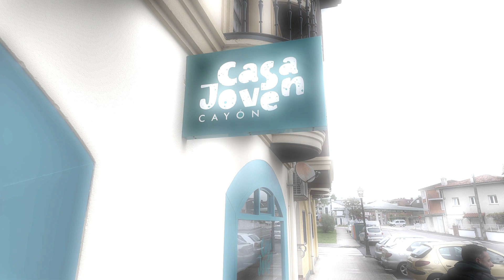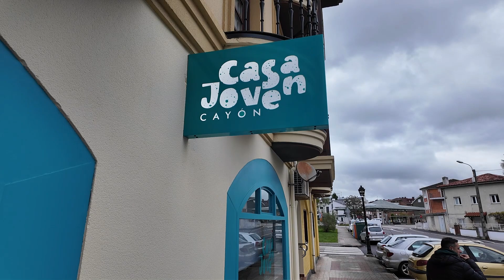Noticiario 212 Casa Joven de Cayón 2024 movie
El viernes 26 de abril de 2024 se inauguró la casa Joven de Cayón en la localidad de Sarón por parte del Ayuntamiento de Santa María de Cayón. Al acto acudió la alcaldesa del Municipio, Pilar del Río, y la teniente de alcalde Ana Obregón, así como otros concejales de la Corporación.
El local es un espacio de ocio donde la gente joven puede socializar, hablar y jugar.